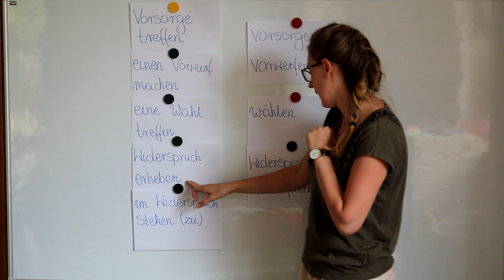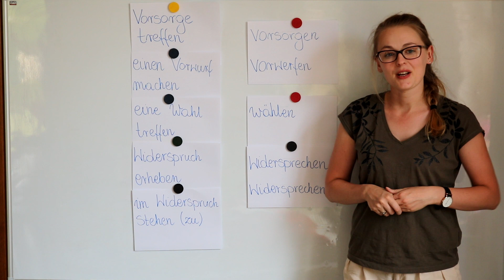Gramatyka niemieckiego - wyrażenia rzeczownikowo-czasownikowe